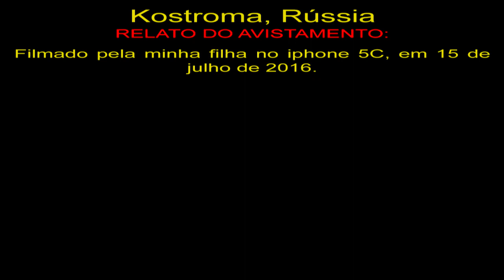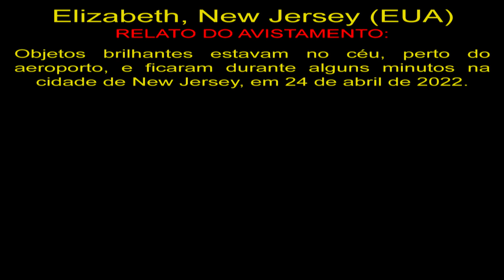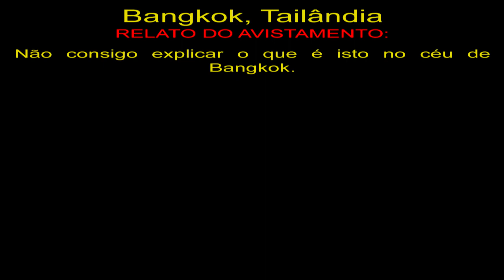Avistamento de OVNIs em Área do Aeroporto de New Jersey New Jersey Airport Area UFO Sighting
Kostroma, Rússia
Filmado pela minha filha no iphone 5C, em 15 de julho de 2016.

Elizabeth, New Jersey (EUA)
Objetos brilhantes estavam no céu, perto do aeroporto, e ficaram durante alguns minutos na cidade de New Jersey, em 24 de abril de 2022.

Supot, Bulgária
OVNIs estavam flutuando no céu de Supot, Bulgária, mas desapareceram rapidamente.

Waterlooville, Reino Unido
OVNI flagrado sobre Waterlooville, Hampshire, no dia 21 de abril de 2022

Austrália
Foi muito longe da costa, movendo-se por 5-10 minutos, dentro e fora de vista por trás das nuvens. O primeiro pensamento foi um drone, mas muito grande a essa distância, e nenhum som. Filmado por volta das 8h45.

Bangkok, Tailândia
Não consigo explicar o que é isto no céu de Bangkok.

OVNIS Reais
Real UFO
НЛО